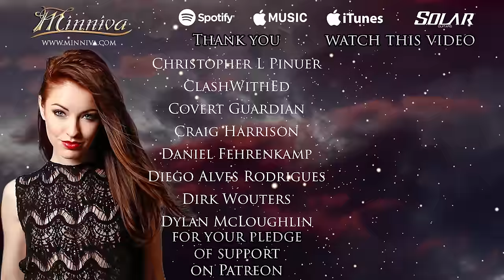Skid Row - I Remember You (Cover by Minniva feat. Quentin Cornet)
If you feel like supporting me and my art, please consider becoming my patron - You get all kinds of fun rewards. You'll get all my music as .WAVs, download karaoke and acapella versions, have a chance to do some webcam chats with me and more! To sign up only takes a couple of minutes out of your schedule, but it changes my life more then you can imagine!
✔ Post Box:
Marit Børresen
Hasle PIB NR: 5
Sandefjord, NORWAY
Post code: 3240

Credits
Vocals and backing vocals by Marit "Minniva" Børresen
Video arranged and edited by Marit Minniva Børresen

[Verse 1]
Woke up to the sound of pouring rain
The wind would whisper and I'd think of you
And all the tears you cried, that called my name
And when you needed me I came through

[Verse 2]
I paint a picture of the days gone by
When love went blind and you would make me see
I'd stare a lifetime into your eyes
So that I knew you were there for me
Time after time you were there for me

[Hook]
Remember yesterday - walking hand in hand
Love letters in the sands - I remember you
Through the sleepless nights, through every endless day
I'd wanna hear you say - I remember you
Oh, whoa

[Verse 3]
We spent the summer with the top rolled down
And wished ever after would be like this
You said "I love you babe," without a sound
I said I'd give my life for just one kiss
I'd live for your smile and die for your kiss

[Hook]
And through the sleepless nights, through every endless day
I'd wanna hear you say - I remember you, oh

[Bridge]
We've had our share of hard times, but that's the price we paid
And through it all we kept the promise that we made
I swear you'll never be lonely

[Verse 4]
We woke up to the sound of pouring rain
Washed away a dream of you
But nothing else could ever take you away
'Cause you'll always be my dream come true
Oh, my darling, I love you

I'd wanna hear you say - I remember, I remember you, yeah